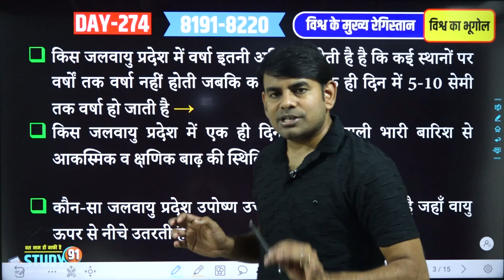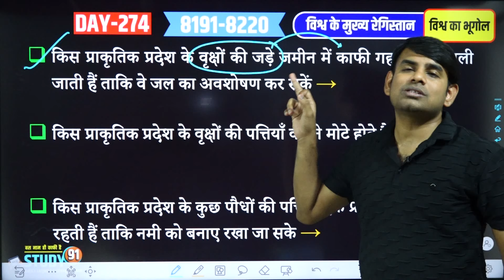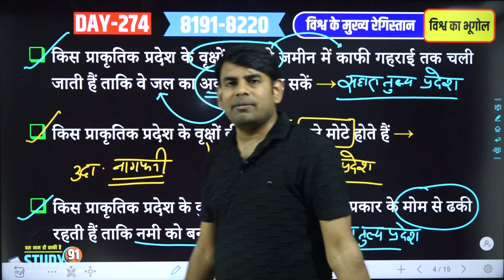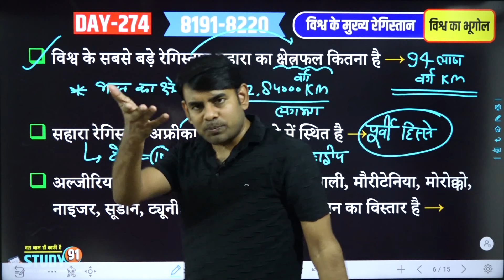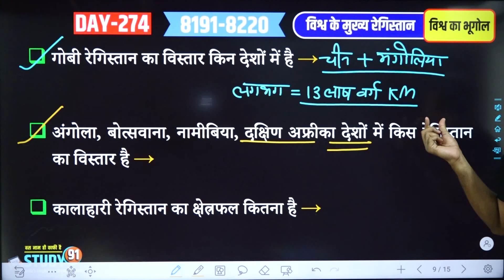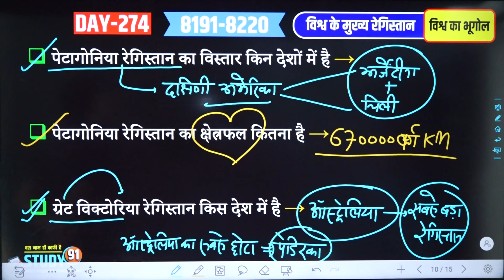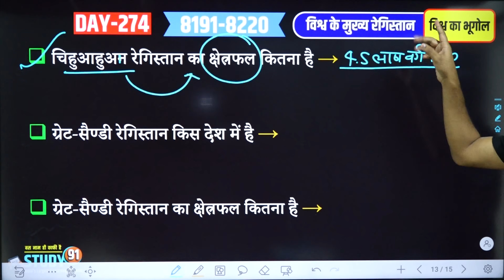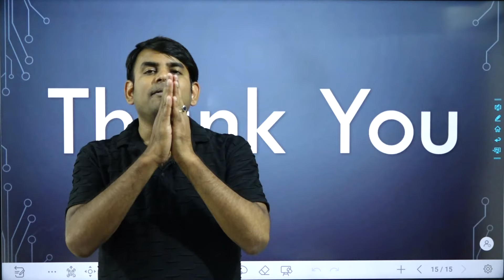274. विश्व के प्रमुख रेगिस्तान | Major Deserts of The World | World Geography by Nitin Sir STUDY91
@STUDY91 आज की क्लास में हम सभी World Geography की 274 Video Lecture में विश्व के प्रमुख रेगिस्तान | Major Deserts of The World पर चर्चा करेंगे।

विश्व के प्रमुख रेगिस्तान | प्रादेशिक भूगोल
विश्व के प्रमुख रेगिस्तान | imp desert in world | world desert | मरुस्थल
विश्व के प्रमुख रेगिस्तान|Dessert|UPSSSC|NTPC|SSC/MPPSC/UPSC/Railway
मरुस्‍थलीकरण | Desertification | विश्‍व के मरूस्‍थल | Deserts of The World |
Gk Hindi | विश्व के प्रमुख रेगिस्तान | SSC/MPPSC/UPSC/Railway Exam
विश्व के प्रमुख रेगिस्तान gk | Important Deserts gk | rrb ntpc gk, railway group D
 विश्व के रेगिस्तान | महत्वपूर्ण रेगिस्तान | विश्व भूगोल
विश्व के रेगिस्तान / Desert of the world / Major deserts of the world

1. किस जलवायु प्रदेश में वर्षा इतनी अनिश्चित होती है है कि कई स्थानों पर वर्षों तक वर्षा नहीं होती जबकि कभी-कभी एक ही दिन में 5-10 सेमी तक वर्षा हो जाती है →

2. किस जलवायु प्रदेश में एक ही दिन में होने वाली भारी बारिश से आकस्मिक व क्षणिक बाढ़ की स्थिति उत्पन्न हो जाती है →

3. कौन-सा जलवायु प्रदेश उपोष्ण उच्च दाब की पेटी में स्थित है जहाँ वायु ऊपर से नीचे उतरती है →

4. किस प्राकृतिक प्रदेश के वृक्षों की जड़े जमीन में काफी गहराई तक चली जाती हैं ताकि वे जल का अवशोषण कर सकें →

5. किस प्राकृतिक प्रदेश के वृक्षों की पत्तियाँ व तने मोटे होते हैं →

6. किस प्राकृतिक प्रदेश के कुछ पौधों की पत्तियाँ एक प्रकार के मोम से ढकी रहती हैं ताकि नमी को बनाए रखा जा सके →

7. किस जलवायु प्रदेश में मुख्यत: नागफनी व अन्य कंटीली वनस्पतियाँ पाई जाती है →

8. सहारा प्रदेश की वनस्पति को क्या कहा जाता है →

9. संसार का सबसे बड़ा रेगिस्तान कौन-सा है →

10. विश्व के सबसे बड़े रेगिस्तान सहारा का क्षेत्रफल कितना है →

11. सहारा रेगिस्तान अफ्रीका के किस हिस्से में स्थित है →

12. अल्जीरिया, चाड, मिस्त्र, इरीट्रिया, लीबिया, माली, मौरीटेनिया, मोरोक्को, नाइजर, सूडान, ट्यूनीशिया देशों में किस रेगिस्तान का विस्तार है →

13. इराक, जोर्डन, कुवैत, ओमान, कतर, सऊदी अरब, संयुक्त अरब अमीरात, यमन देशों में किस रेगिस्तान का विस्तार है →

14. अरेबियन रेगिस्तान का क्षेरफल कितना है →

15. गोबी रेगिस्तान का क्षेत्रफल कितना है →

16. गोबी रेगिस्तान का विस्तार किन देशों में है →

17. अंगोला, बोत्सवाना, नामीबिया, दक्षिण अफ्रीका देशों में किस रेगिस्तान का विस्तार है →

18. कालाहारी रेगिस्तान का क्षेत्रफल कितना है →

19. पेटागोनिया रेगिस्तान का विस्तार किन देशों में है →

20. पेटागोनिया रेगिस्तान का क्षेत्रफल कितना है →

21. ग्रेट विक्टोरिया रेगिस्तान किस देश में है →

22. ऑस्ट्रेलिया के ग्रेट विक्टोरिया रेगिस्तान का क्षेत्रफल कितना है →

23. सीरिया, इराक, जॉर्डन, तुर्की देशों में किस रेगिस्तान का विस्तार है →

24. सीरियन रेगिस्तान का क्षेत्रफल कितना है →

25. ग्रेट बेसिन रेगिस्तान किस देश में है →

26. ग्रेट बेसिन रेगिस्तान का क्षेत्रफल कितना है →

27. चिहुआहुअन रेगिस्तान का विस्तार कहाँ है →

28. चिहुआहुअन रेगिस्तान का क्षेत्रफल कितना है →

29. ग्रेट-सैण्डी रेगिस्तान किस देश में है →

30. ग्रेट-सैण्डी रेगिस्तान का क्षेत्रफल कितना है →

vishw ka sabse bada registan, sahara registan, gobi registan, Kalahari registan, petagoniya registan, great victoriya registan, great besin, chihuuhan registan, great sandi Registan,   world geogrpahy, indian geography, Study91, Geography, geography by Nitin Sir, geography marathon class by Nitin Sir, geography by Crazy GK Tricks, World Geography free class, geography class by Nitin Sir, geography basic class,